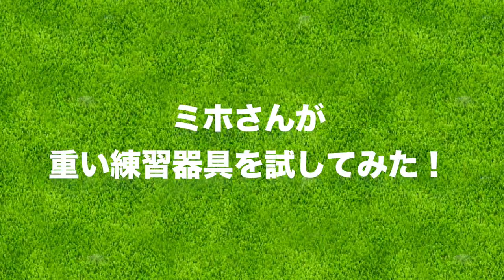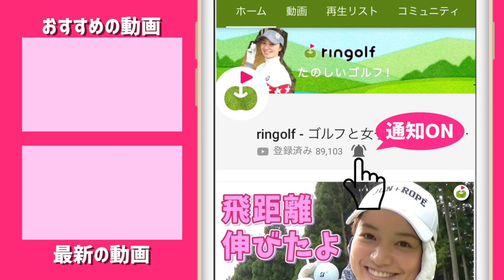ミホちゃんにヘッドスピードがアップする重いクラブを試してもらった！【練習器具レビュー】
今回は、ミホさんに飛距離アップ練習方法に使う
重いクラブ2本を振ってみてもらいました。

1. ロジャーキング ヘビートレーニング パワー ドライバー

2. 長い方
こちら試作品のドライバーです。
ringolf の会社に送られてきました。
カーボンシャフトで、本体を極力重くしたので、しならせて打つ感覚ができるクラブです。
ヘッド重量：300ｇ
シャフト重量：120ｇ（カーボン）
総重量：ヘッド300+シャフト120+グリップ48+組み立て+5=約473ｇ

♣本日のゴルフ場:アコーディア・ガーデン調布

ーーーーー